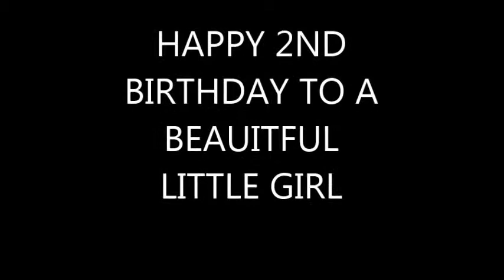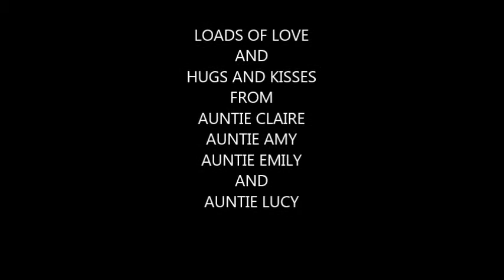Happy 2nd Birthday